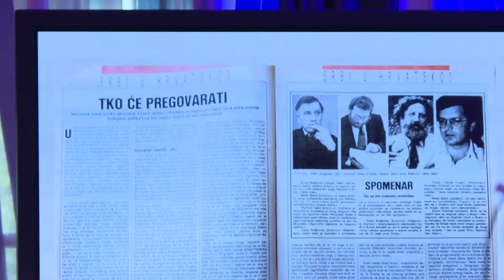Dodjela nagrada HND-a - 03 05 2022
Prilog s dodjele nagrada HND-a za 2021. godinu: Marinko Čulić dobio je nagradu "Otokar Keršovani" za životno djelo, a Tamara Opačić nagradu "Marija Jurić Zagorka" za pisano novinarstvo, dok je Boris Dežulović proglašen novinarom godine za kolumne objavljene na portalu N1